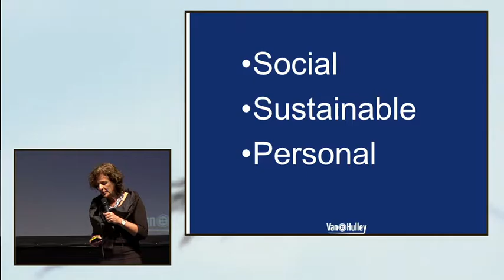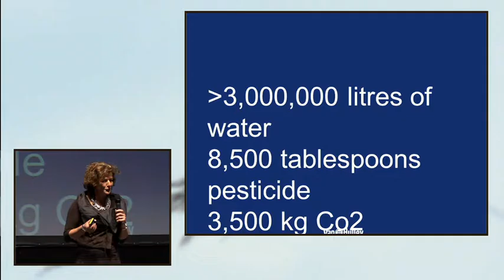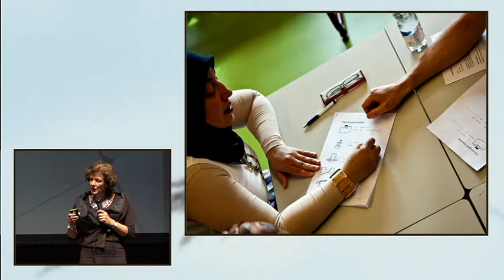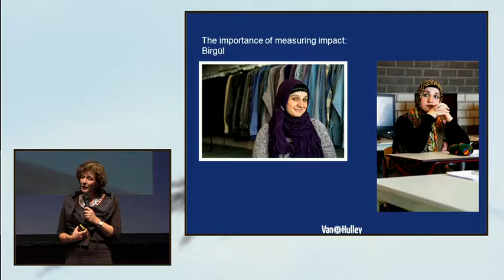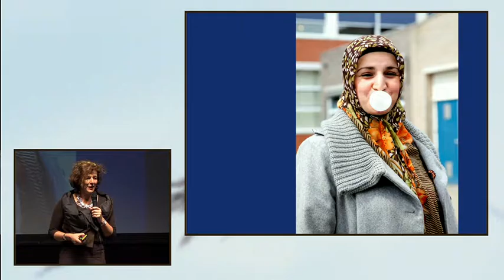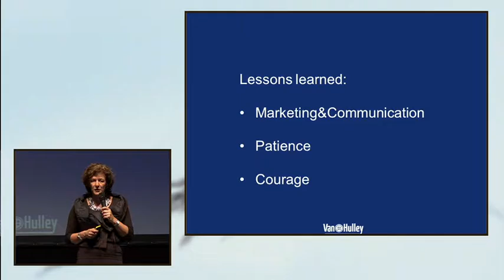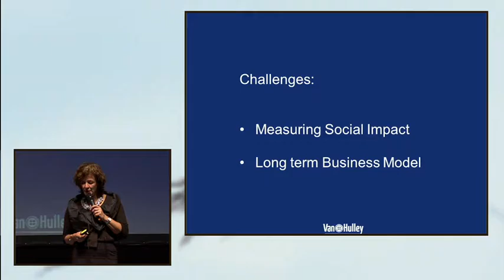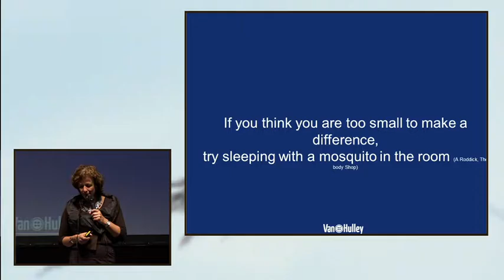Jolijn Creutzberg - Van Hulley (NL) // Sociālās uzņēmējdarbības konference // ENG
Jolijn Creutzberg, Van Hulley (Nīderlande) SOCIĀLĀS UZŅĒMĒJDARBĪBAS KONFERENCE (2017. gada 2. - 3. marts), īstenota Eiropas Sociālā fonda projekta “Atbalsts sociālajai uzņēmējdarbībai” vienošanās Nr. 9.1.1.3/15/I/001 ietvaros.